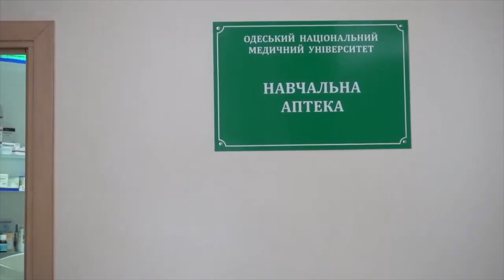Магістратура за спеціальністю 073 «менеджмент»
Одеський національний медичний університет запрошує продовжити навчання у магістратурі за спеціальністю 073 «Менеджмент» — освітньо-професійна програма «Управління закладами охорони здоров’я та фармацевтичним бізнесом». Термін навчання – півтора року.

За цей час майбутніх магістрів навчать:

– розробляти ефективну стратегію розвитку підприємства, бізнес-план створення власної компанії;
– визначати конкурентоспроможність і вартість медичних послуг;
– залучати та раціонально використовувати ресурси для реалізації бізнес-проєктів медичного та фармацевтичного профілю;
– правильно планувати роботу закладів охорони здоров’я (ЗОЗ) та фармацевтичних компаній;
– аналізувати державну політику в галузі охорони здоров’я та ситуацію на фармацевтичному ринку;
– ефективно управляти медичним та фармацевтичним персоналом;
– розробляти механізми управління якістю послуг закладів охорони здоров’я тощо.